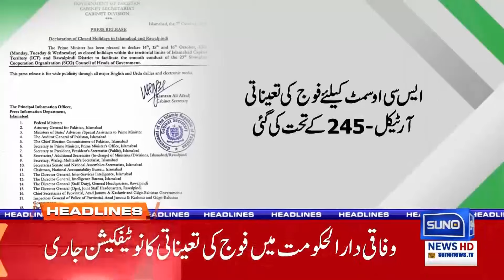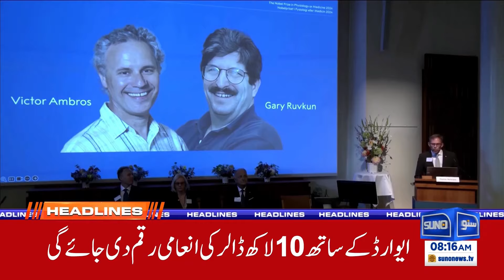Palestine is successful | Israel's greatest defeat | 08 AM News Headlines | 8 Oct 24 | Suno News HD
Aaj ke 8 bajay ke news headlines mein dekhiye, Palestine ki kamyabi aur Israel ki sab se bari shikast! Kaise Palestine ne apne haqdari ke liye ek bar phir Israel ko peeche chor diya. Janiye duniya bhar ki sab se ahem updates, syaasi halat, aur breaking news sirf Suno News HD par!